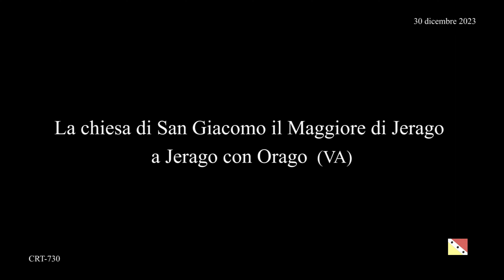La chiesa di San Giacomo il Maggiore di Jerago a Jerago con Orago (VA)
La piccola chiesa, che risale all’XI secolo, sorse probabilmente come cappella palatina all'interno della cinta muraria dell'antico castello di Jerago.  In seguito all'abbattimento delle mura per la trasformazione del maniero in dimora settecentesca, la chiesa si trovò in posizione esterna, come la vediamo oggi, a breve distanza dal castello.  La chiesa ha conservato quasi integralmente il suo aspetto originario.
Coordinate decimali :
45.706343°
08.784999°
Accompagnamento Musicale :  Christopher Tye (1505c-1573) - In Nomine Howld fast